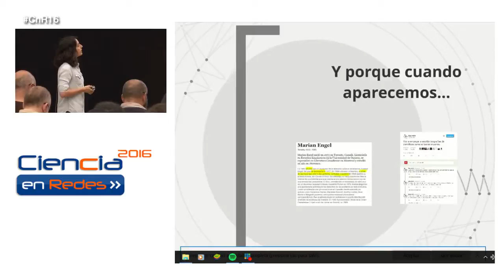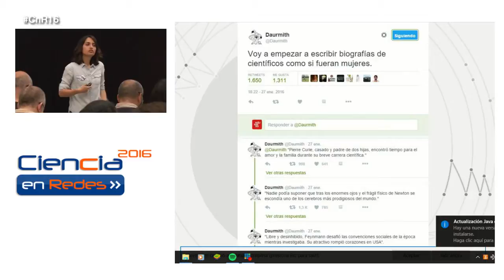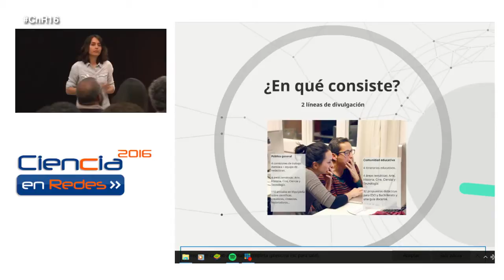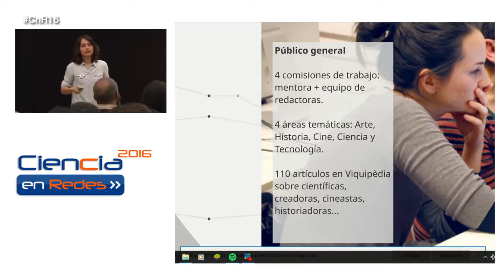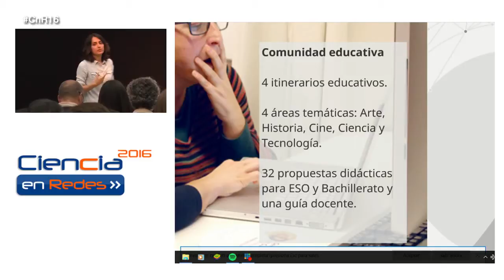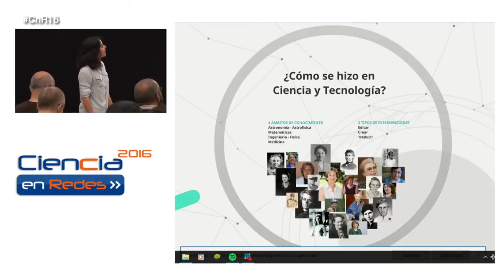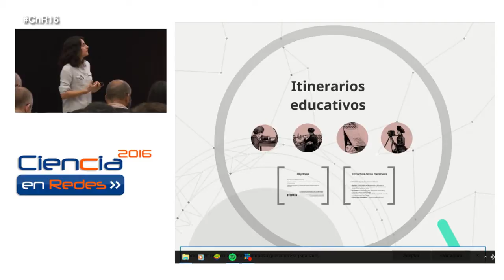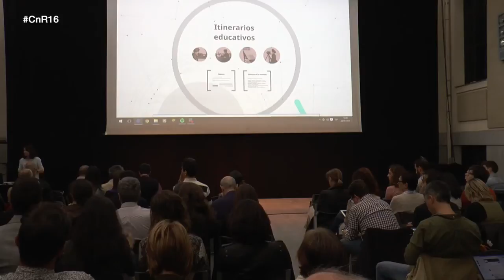Wikidones, perspectiva de género en la Wikipedia. Estela González. CnR16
Wikidones, perspectiva de género en la Wikipedia. Estela González de Eduxarxa en Diez minutos de gloria de la jornada Ciencia en Redes 2016, celebrada en La Casa Encendida el 28 de abril de 2016.